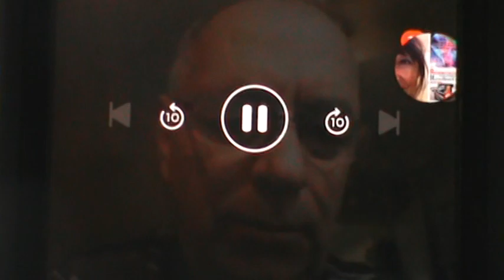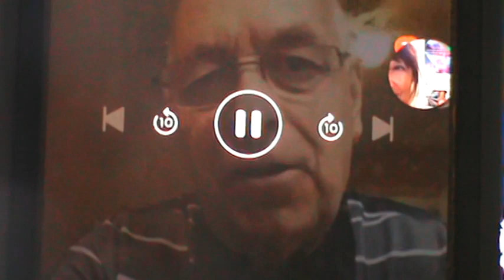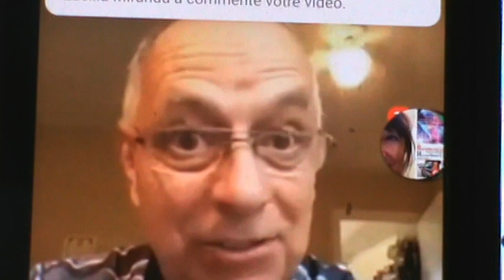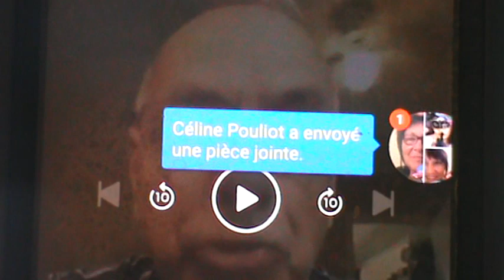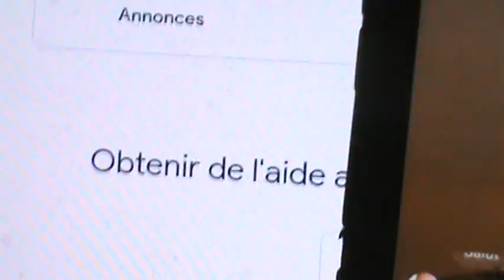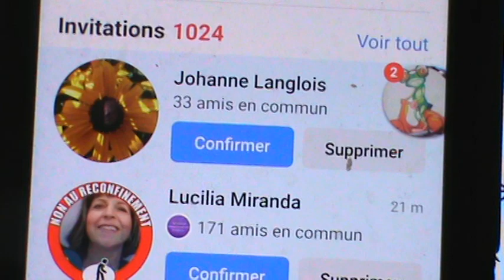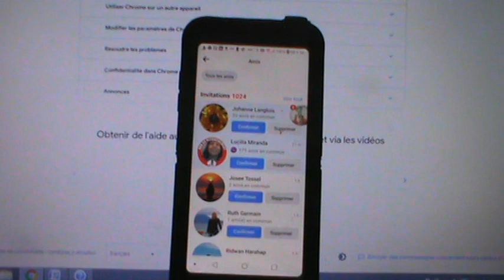MA RESPONSABILITÉ DE SOUVERAIN ARTICLE 33 CHARTE CANADIENNE